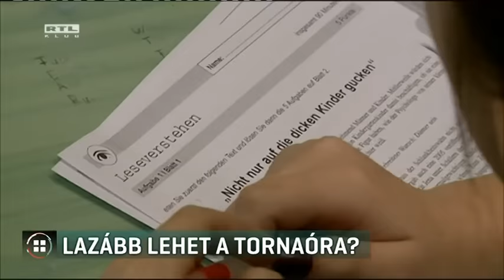Kevesebb lehet a tornaóra? 16-12-15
Átgondolja a mindennapos testnevelés iskolai szerepét az Emberi Erőforrások Minisztériuma - írta az Index. Az oktatási államtitkár szerdán jelentette be, bár szerinte továbbra is szükség van a mindennapos testnevelésre, átgondolják a feltételeket, lazulhat a tantárgy tartalma. A Pedagógusok Demokratikus Szakszervezete szerint a heti öt óra sok, a diákok fáradtak, ezt a PISA-teszt siralmas eredményei is jól mutatják. Az EMMI Híradónknak is elismerte, hogy valóban változtatnának, de a heti öt óra mindenképpen marad.